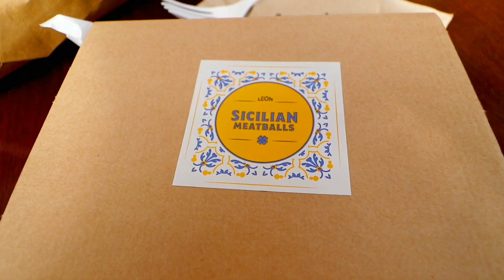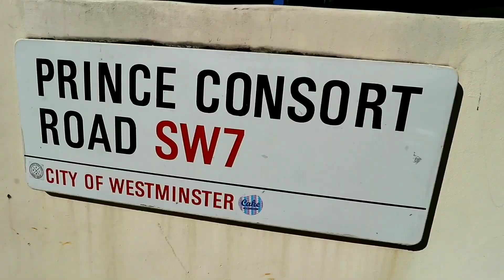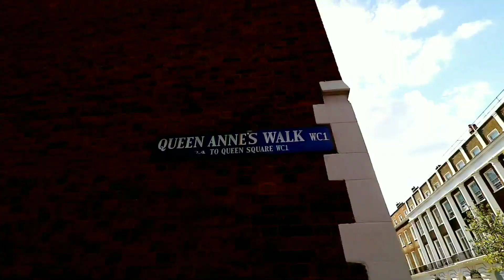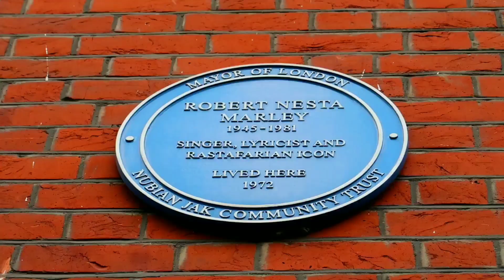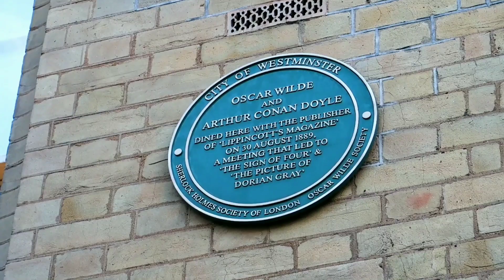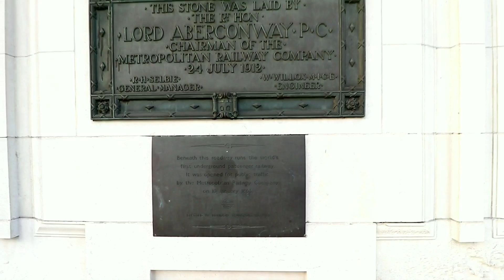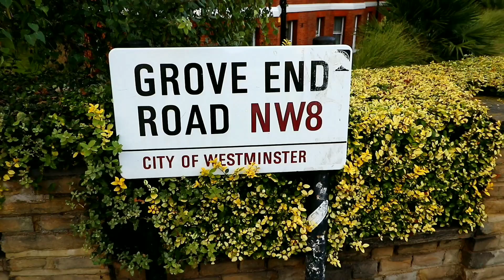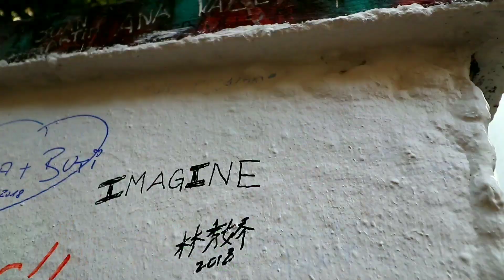The Beatles ABBEY ROAD, SHERLOCK HOLMES, OSCAR WILDE & BOB MARLEY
#777 LONDON Celebrity Tour of The BEATLES, SHERLOCK HOLMES, OSCAR WILDE, & BOB MARLEY - (9/23/18)

my trip anthony bourdain jacob the carpetbagger daily vlog urbex